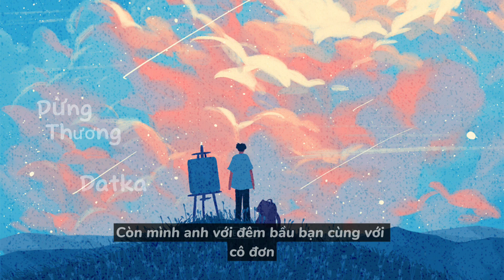Nhạc Chill Dừng Thương - Datka(lyrics) | Thiện Music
-"Chào mừng đến với kênh nhạc Thiện Music, nơi chúng tôi chia sẻ những bản nhạc hay và phong cách âm nhạc đa dạng."
-Bạn sẽ tìm thấy tại đây các bài hát hay chill tâm trạng , video âm nhạc chính thức
-Chúng tôi mong muốn mang đến cho người xem những trải nghiệm âm nhạc tuyệt vời
Lyrics
Ngày mà em đến đã làm cho trái tim hy vọng
Dịu dàng hương hoa đang khẽ nô đùa mái tóc em
Nụ cười duyên dáng cho lòng anh nhớ thương em nhiều
Rồi ngày em đi cho lòng anh dường như vỡ tan
Là vì em đã hết thương tôi rồi giờ em đã có ai bên đời
Tôi đợi chi một người không thương
Tôi chờ chi người làm tôi đau
Giờ đây nếu có quay trở về thì con tim đã thôi mong chờ
Em về đi mong chờ chi vỡ tan tình ta
Anh biết rằng em đã chẳng còn nhung nhớ về những kỉ niệm chuyện tình của xa xưa
Nhưng anh vẫn giữ trong lòng những hy vọng hỏi lòng rằng mình khoảng cách đủ xa chưa
Ừ thì em đã hết thương anh rồi
Dẫu biết vậy nhưng chẳng thể ngừng mong
Em ra đi lòng anh nhiều trăn trở như sương trĩu nặng chiếc lá vào hừng đông
Anh chẳng thể nói cho em nghe nên gửi tâm tư vào trong một đoạn nhạc
Chẳng mong rằng hai đứa sẽ giàu sang cơm trắng dưa cà có nhau dù đạm bạc
Mọi chuyện giờ có lẽ đã đổi thay em theo người còn anh hoài mong mỏi
Mây trời cứ để gió kia thổi bay nhưng riêng tình anh trông mong hoài không đổi em ơi
Em về đi mong chờ chi
Ánh mắt đôi môi còn đó nhưng mà sao lòng em quá xa
Níu kéo em không được nữa bởi vì em đã yêu ai rồi
Còn mình anh với đêm bầu bạn cùng với cô đơn
Chúc em hạnh phúc bên người em ước mơ
Vỡ tan tình ta